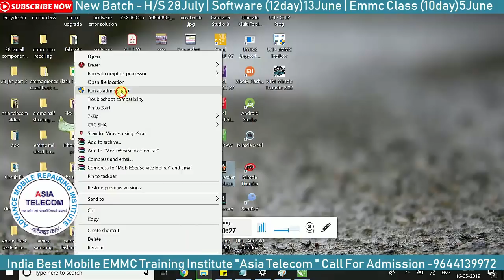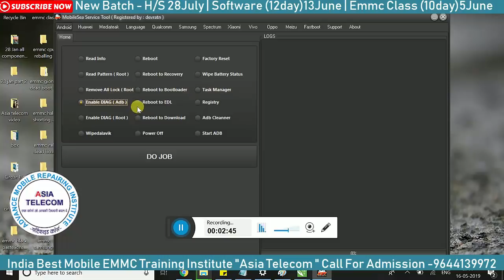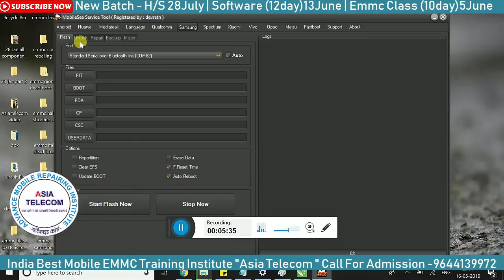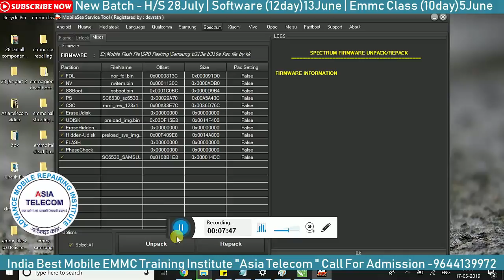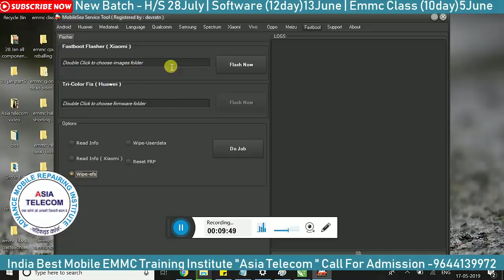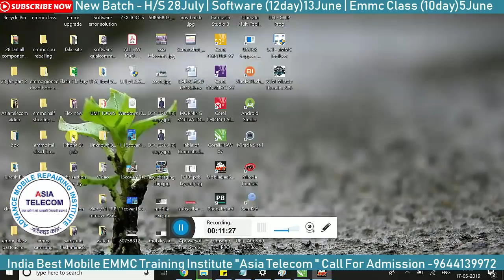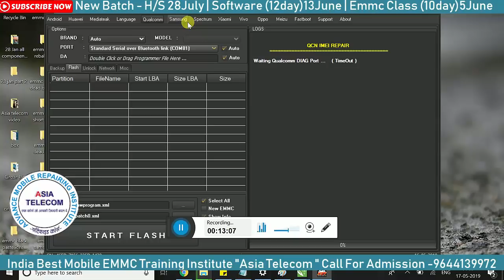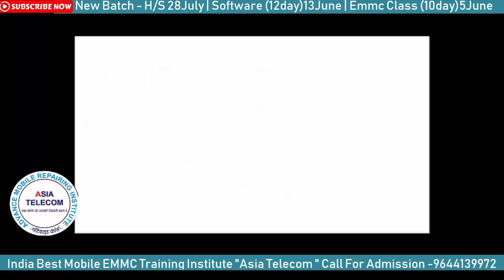Mobile Sea Service Tool - How To Get This Tool - कैसे टूल को रजिस्टर करे Must Watch 😱😱🔥